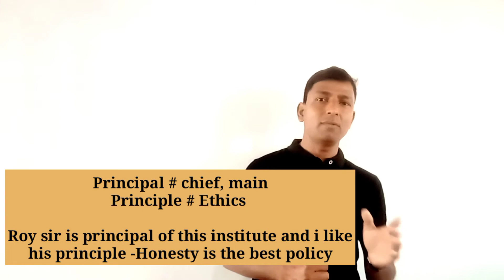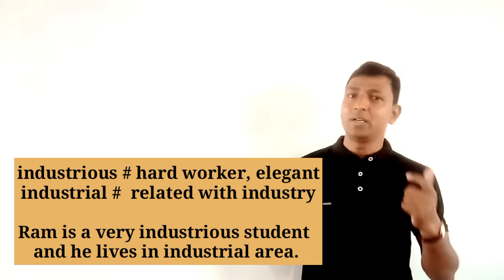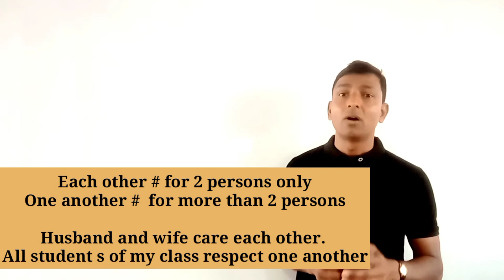12th English Grammar most imp Homophones/confusing words